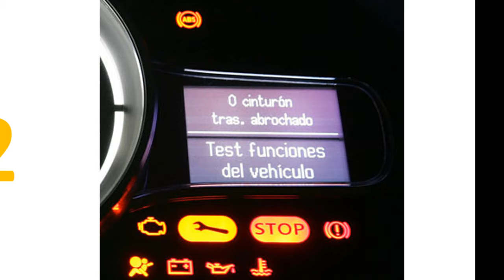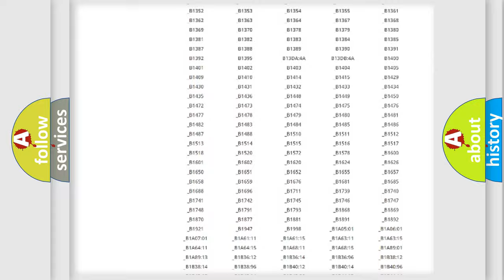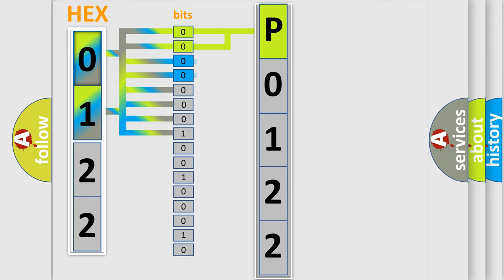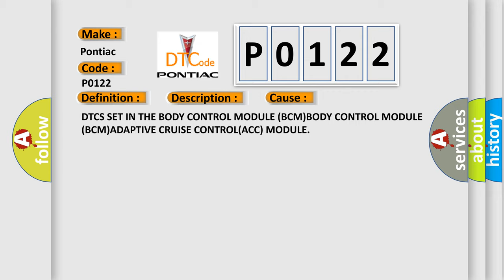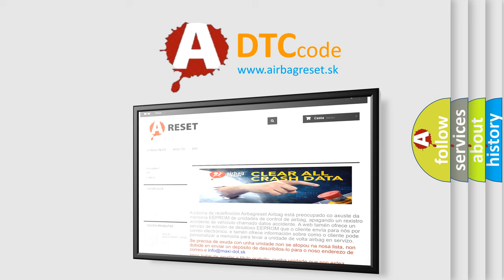DTC Pontiac P0122 Short Explanation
Contents:
0:21 Basic DTC analysis according to OBD2 protocol standard.
1:48 Insight into programming
2:58 A diagnostically understandable description of the Diagnostic Trouble Code
3:05 Basic error definition

Make:
Pontiac
Code:
P0122
Definition:
External Light Message - Signal Invalid
Description:
The ACC module includes the software needed for operating the Adaptive Cruise Control (ACC) and the Forward Collision Warning (FCW) functions. The ACC Module (radar located behind the front bumper) and the FFCM or HALF Module (front camera located behind the windshield near the rear-view mirror) work together to manage these systems.
Cause:
DTCS SET IN THE BODY CONTROL MODULE (BCM)BODY CONTROL MODULE (BCM)ADAPTIVE CRUISE CONTROL(ACC) MODULE